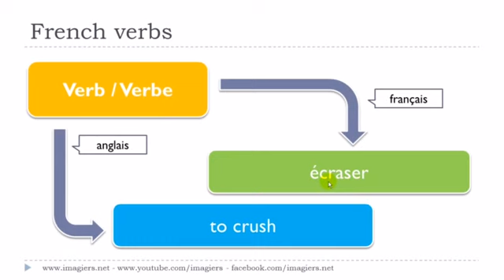J'apprends le français # Le verbe # écraser